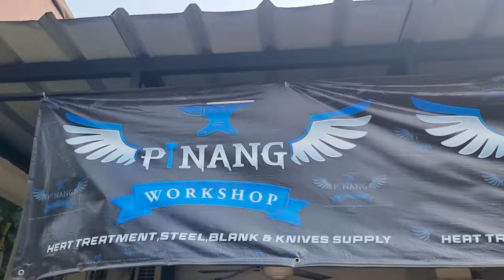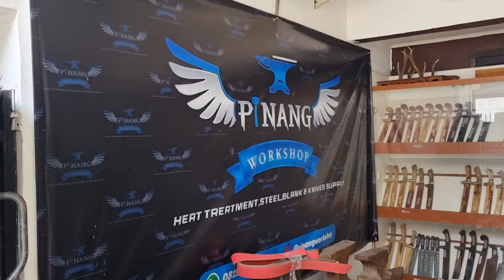Promo🔥🔥 Pisau Bushcraft, Survival Baja Premium Elmax, Vanadis 4E, Bohler K390 ✨️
Pisau Bushcraft & Survival

Baja Premium :
1.  Elmax
2. Vanadis 4E
3. Bohler K390

Cocok untuk kamu yang suka ngebolang atau camping😎🔥😍
Pisau dengan ketahanan karat dan tajam yg bagus😉
Jangan sampai terlewat🥳

Dapatkan hanya di Pinang workshop Knives📌

Admin :
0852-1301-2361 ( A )